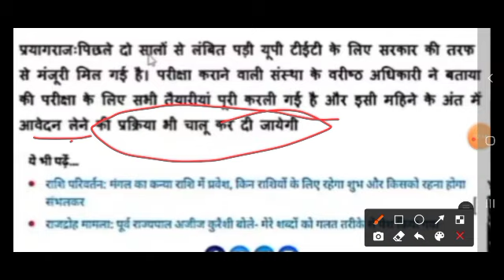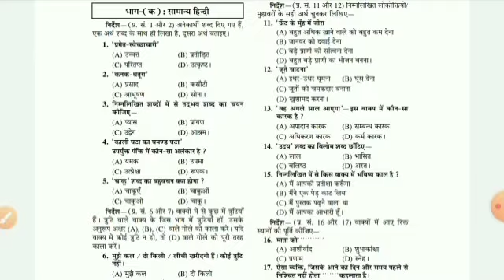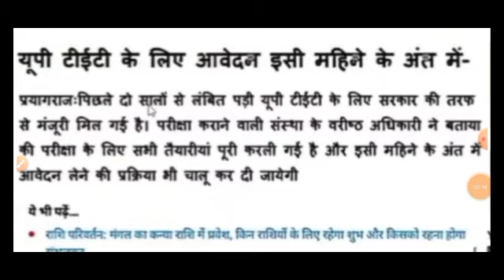UPTET NEWS TODAY//UP TET 2021 NOTIFICATION//UPTET LATEST NEWS UPTET NOTIFICATION 2021// UPTET NEWS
UPTET NEWS TODAY//UP TET 2021 NOTIFICATION//UPTET LATEST NEWS UPTET NOTIFICATION 2021//UPTET

UP TET LATEST NEWS TODAY || UP TET EXAM DATE 2021 || UP TET NOTIFICATION 2021 ||UP TET EXAM KAB HOGA

➤AMAZON LINK
        COMBO PACK OF 3 BOOKS
        Uttar Pradesh Gram Samaj Evam Vikas
➤• UPSSSC Rajaswa Lekhpal Practice Sets Book

Video topics::
uptet 2021
up tet
uptet
uptet news
uptet 2020
UP TET INFORMATION
UPTET PAPER PATTERN
UP TET
UPTET syllabus
uptet latest new exam date 2020
uptet latest new exam date 2021
uptet latest news exam date confirmed 2020
uptet 2020 ki nae tarikh
uptet exam kab tak hoga
uptet new exam date notice
uptet ka new exam date
uptet news
uptet naya exam date
uptet dobara exam date kab ayega
uptet pariksha date 2020
uptet ka exam kab hai
uptet ka exam 2020 kab se hoga
uptet exam new date 2020
uptet news
uptet latest news
उत्तर प्रदेश टीईटी परीक्षा 2021 कब होगी
उत्तर प्रदेश टीईटी परीक्षा 2020 की नई तारीख घोषित
उत्तर प्रदेश टीईटी परीक्षा 2021 इस तारीख को
उत्तर प्रदेश टीईटी परीक्षा की ताजा खबर
उत्तर प्रदेश टीईटी परीक्षा 2020 में इस तारीख को
उत्तर प्रदेश टीईटी परीक्षा 2021 कब तक हो सकता है
उत्तर प्रदेश टीईटी परीक्षा 2021कब तक घोषित
उत्तर प्रदेश टीईटी परीक्षा 2021 की तारीख हो सकती है